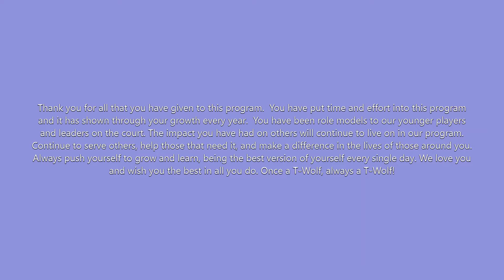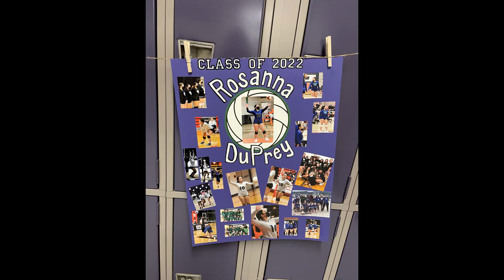Heritage High School Volleyball 2021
Thanks for another wonderful year of fun and memories! Congratulations seniors and good luck in all you do.